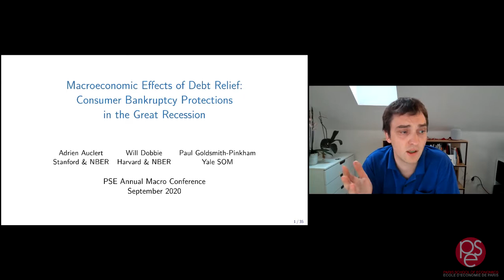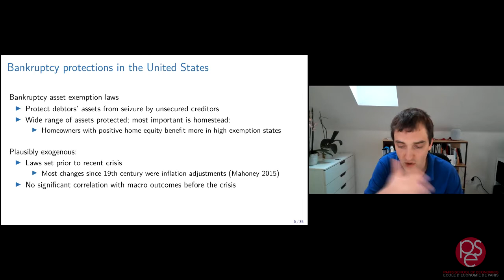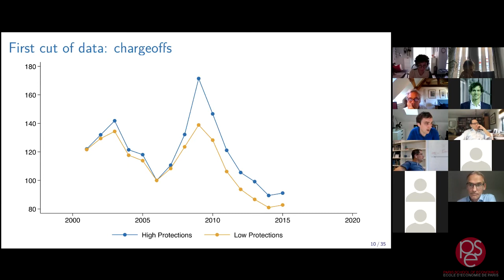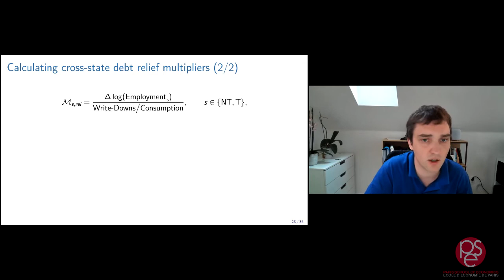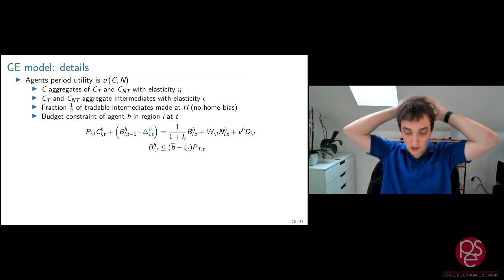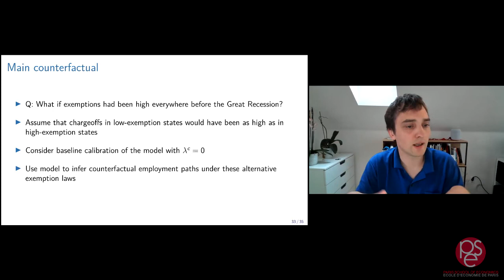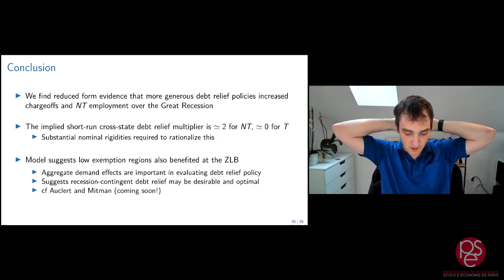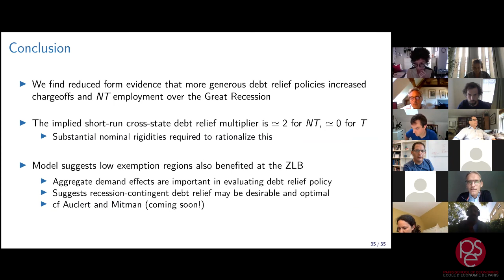Adrien Auclert: "Macroeconomic Effects of Debt Relief: Consumer Bankruptcy Protections..."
PSE organized its Annual Macro Meeting online (Zoom) on September 17 (SCOR-PSE Chair Conference), and on September 18, 2020 (Chair Banque de France Conference).

Session I: Macroeconomic consequences of households’ borrowing and default
Annual Conference of the SCOR-PSE Chair
Adrien Auclert (Stanford University): "Macroeconomic Effects of Debt Relief: Consumer Bankruptcy Protections in the Great Recession"

- Lecture by Adrien Auclert (Stanford University): 0:12
- Q&A session: 49:28